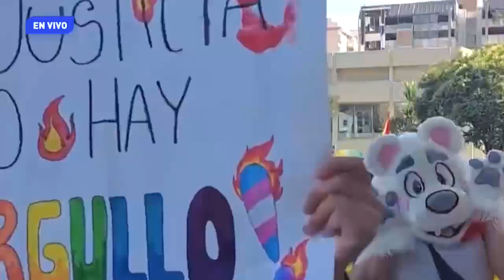Conéctate. Ep. 🏳️‍🌈 Día Internacional del Orgullo LGBTTTIQA+ 🏳️‍🌈. 28 de junio.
Conoce toda nuestra programación en el sitio

Karla Blásquez y la Dirección de Acompañamiento Universitario te esperan en Conéctate todos los miércoles a las 14:00 horas para aprender más sobre la práctica de la asertividad y de las relaciones humanas y sociales.

En esta emisión se habla sobre:

-La tercera edición de Disidente. Amar sin género, programa inclusivo de TV BUAP acerca de la comunidad LGBTTTIQ+ en Conéctate con tu igualdad, con Miguel Arana, conductor.
-El artículo: Entre el deber ser y la disidencia sexual, que forma parte del libro: Violencia escolar contra estudiantes LGBT en México en Conéctate con tu igualdad, con Karen Siomara Lara Jiménez, antropóloga de la DAU; y el Mtro. Abel Lozano Hernández, especialista en estudios de género.
-El Día Internacional del Orgullo Gay en Conéctate con tu igualdad, con César Moisés Martínez Pérez, estudiante de la Facultad de Derecho y director estatal de la Asociación Nacional de Estudiantes de Ciencia Política y Administración Pública
-El video documental: En gustos se rompen géneros dentro de Conéctate con la cultura con Andrea Luna Aragón; Massiel Ballesteros Victoria; y José David Arias Olivos, promotores culturales estudiantiles de la FCCom y de ARPA